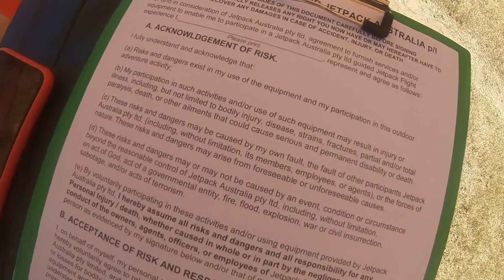JL Goes Jet Flying Thanks To Red Balloon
Copped some serious air time today and popped my FlyBoard cherry. Initially I was rather nervous as we all know the fear I’m currently working through with water. But once I meet the crew I know I was in safe hands. A few helpful cues and I was flying high baby. Dolphin diving an all. I had SUCH. a wicked experience and would definitely go back.

Video curtesy of JL & EVENNETT Productions